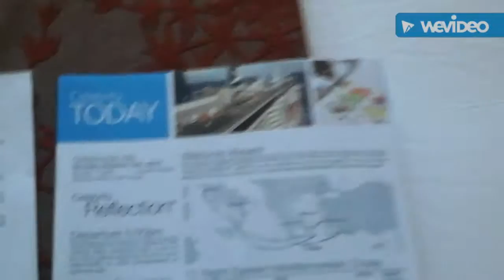Pt.22 Euro Trip-Celebrity Reflection veranda #6240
Our first time staying on board and continuing on for a second cruise! It was so quiet and empty,  very strange but nice. Easy transition. Also, a little tour of our veranda stateroom which we'll be in for another cruise after this one! Bon voyage! ♡